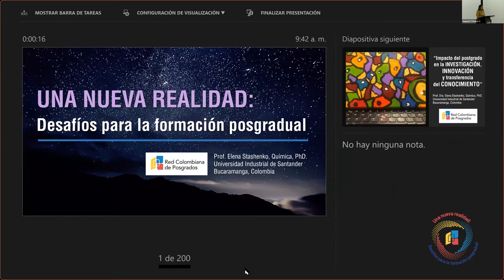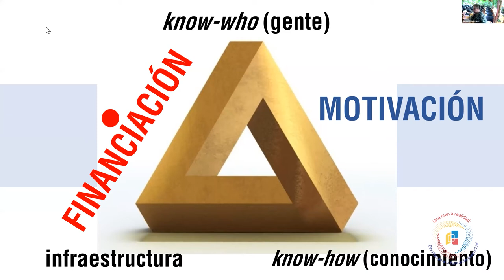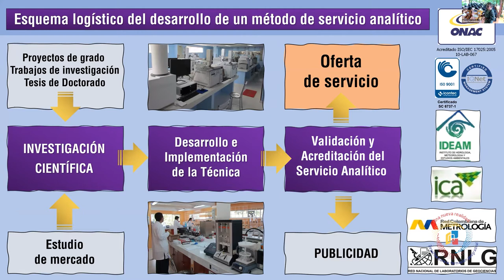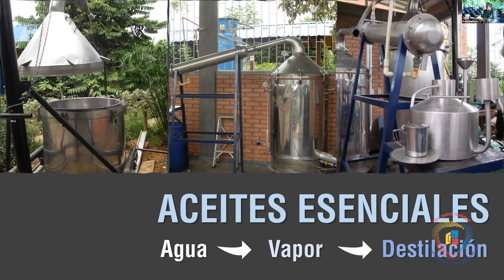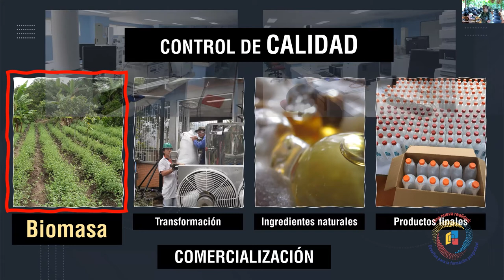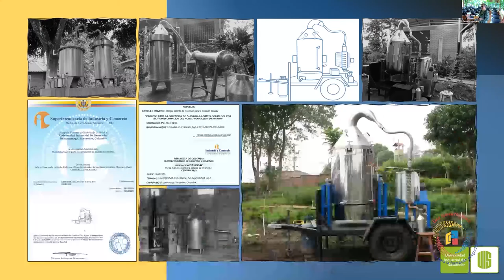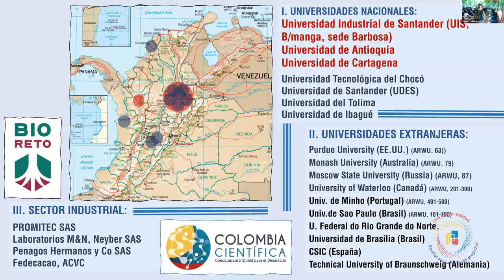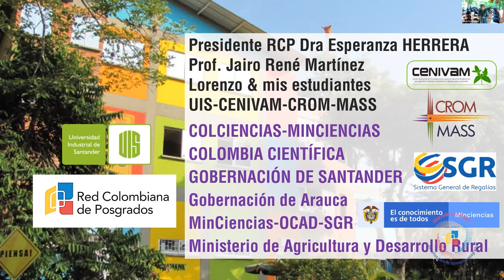CONGRESO RCP 2022-IMPACTO DEL POSTGRADO EN INVESTIGACIÓN, INNOVACIÓN Y TRANSFERENCIA DE CONOCIMIENTO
El Congreso RCP 2022 Una nueva realidad: Desafios para la formación posgradual continuó la jornada académica con la ponencia de la Doctora Elena Stashenko, Profesora titular laureada de la UIS Directora Centro Nacional de Investigaciones para la Agroindustrialización de Especies Vegetales Aromáticas y Medicinales Tropicales (CENIVAM).

La Red Colombiana de Posgrados les solicita tener en cuenta la propiedad intelectual del material presentado por la conferencista. En caso de compartirlo, dar los respectivos créditos a su autora.